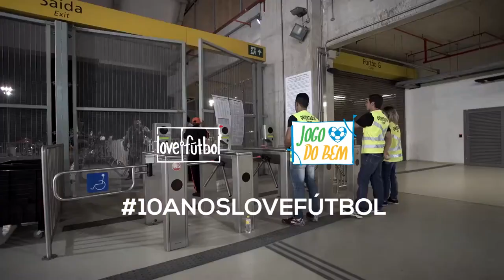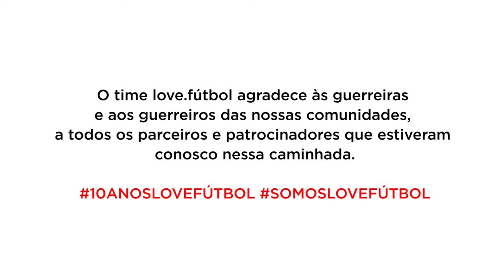[love.fútbol]love fútbol & JogodoBem Hernanes,Lucas,Wesley Safadão e Bárbara em partida beneficente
Craques da música e da bola, como Hernanes (Juventus), Lucas (PSG), Toni Garrido, Wesley Safadão e Bárbara (goleira Seleção Brasileira) se reuniram em uma partida beneficente.

Estrellas de la música y la pelota como Hernanes (Juventus), Lucas (PSG), Toni Garrido, Wesley Safadão y Bárbara (arquera de la selección brasileña) se dieron cita en un partido de beneficencia.

Music and football stars Hernanes (Juventus), Lucas (PSG), Toni Garrido, Wesley Safadão and Bárbara (goalkeeper for the Brazilian national football team) got together for a charity match.